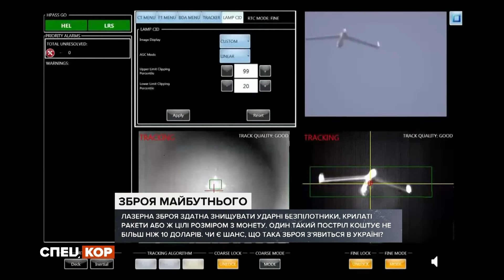⚡️ ЛАЗЕРНА ЗБРОЯ – РЕАЛЬНІСТЬ! Чи з'явиться лазер DragonFire в Україні?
Лазерна зброя здатна знищувати безпілотники противника, крилаті ракети і цілі розміром з монету. Такий постріл коштує не більше 10-ти доларів. Чи є шанс, що така зброя з’явиться в Україні? Про все це, говоритиме з військовим експертом та офіцер СБУ у відставці, Іваном Ступаком, наш військовий кореспондент Олександр Моторний, в оглядовому проєкті від редакції Спецкору: оперативний черговий.